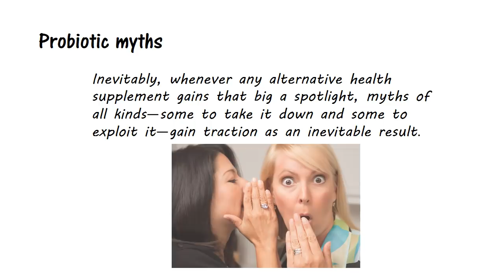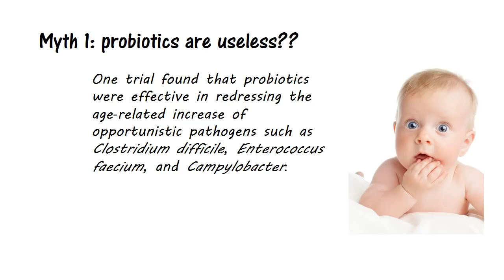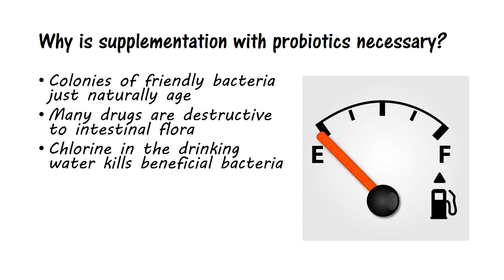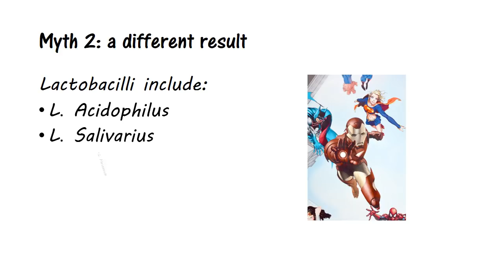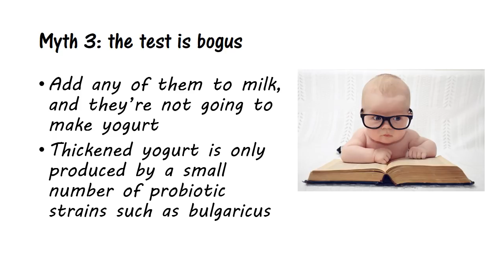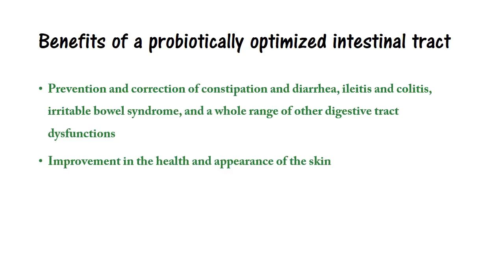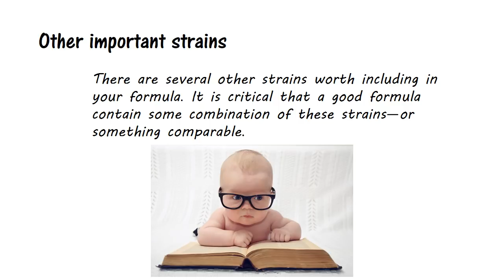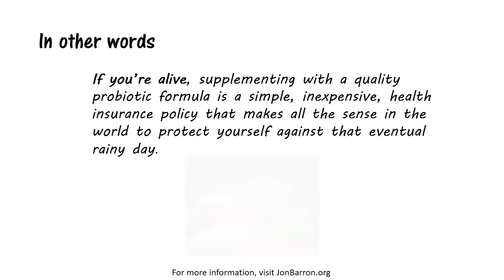Probiotic Myths and the Truth Behind Them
Probiotics have gone mainstream. But inevitably, whenever any alternative health supplement gains that big a spotlight, damaging myths of all kinds arise.  Some myths are that probiotics are useless or that probiotics will kill you.There's a simple test to tell if your probiotics are working. As it turns out, not one of these popular myths are true. All are blatantly false. In this week's video, Jon Barron explains the facts behind these myths and much, much more.